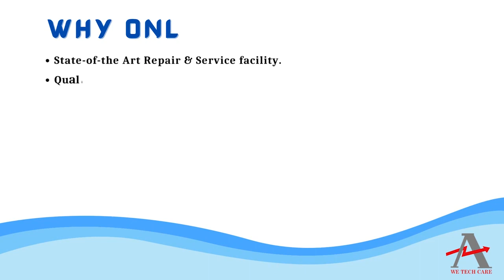Siemens 153 1AA03 0XB0 Interface Module